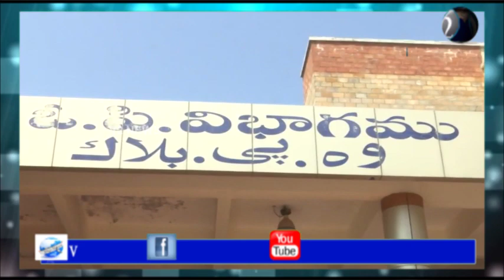కడప: స్థానిక రిమ్స్ ఆసుపత్రిలో జేసి సాయికాంత్ వర్మ కోవిడ్ వాక్సిన్ వేయించుకున్నారు